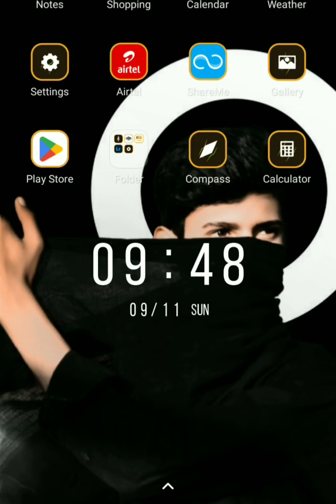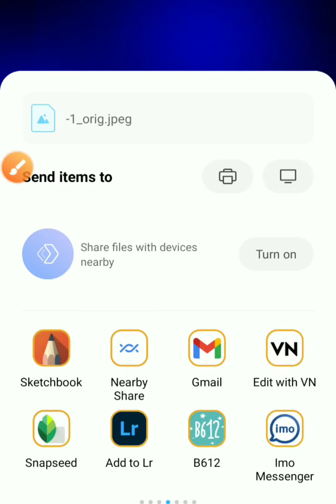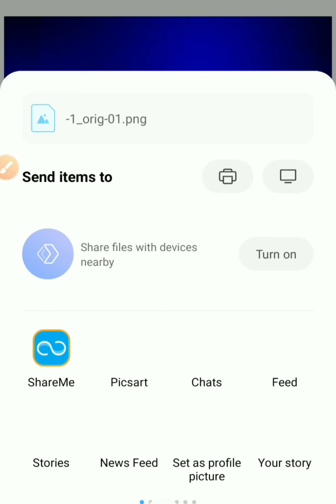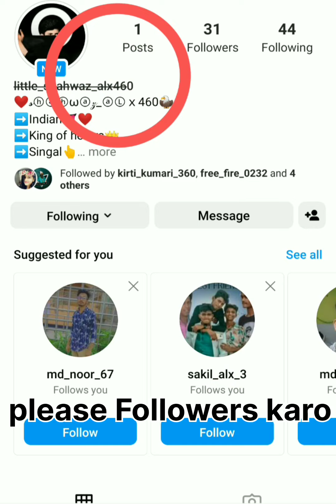ring light wala photo editing kaise karen || how to do photo editing with ring light| रींग लाइट फोटो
Editing
picsart ring light editing
ring light tik tok video
new editing 2020
me editz